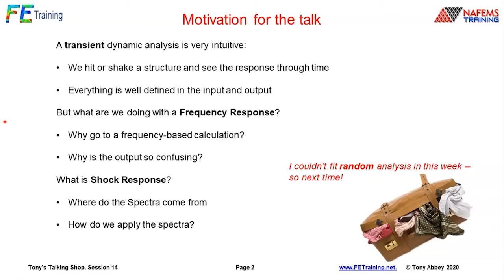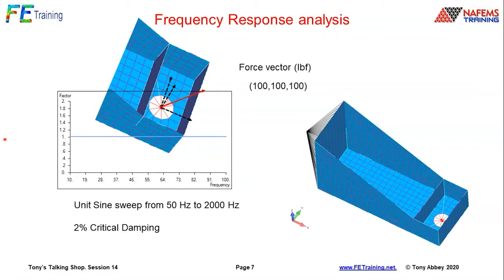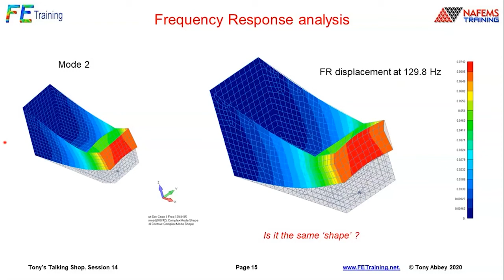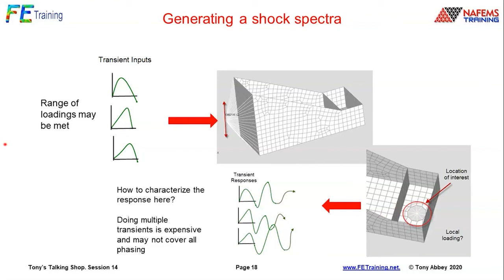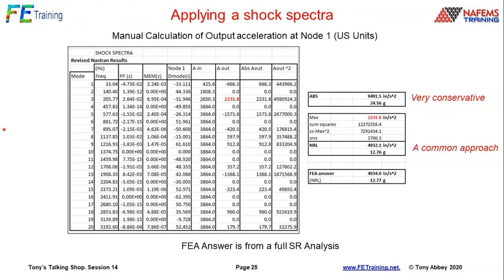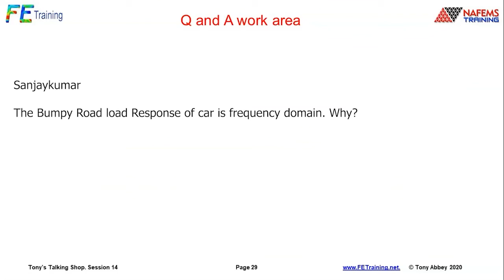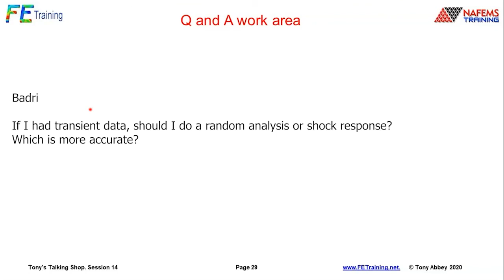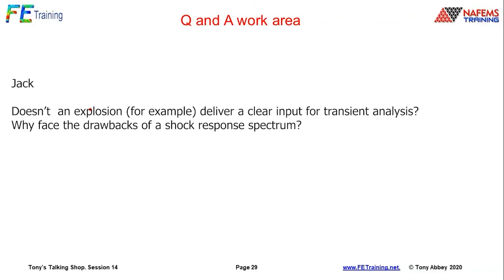Talking Shop with Tony Abbey - Episode 14 - Dynamic Response Types: from Shocking to Random.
We kick off each session with a brief presentation on the subject from Tony, and thereafter, open up the floor for written questions and thoughts from you, the audience.

This week Tony is looking at dynamic response types.